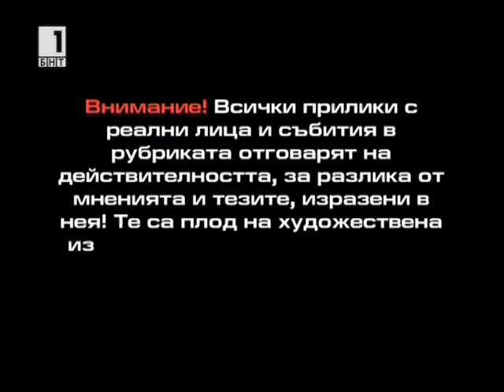Какво мислят те за радиото и телевизията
Не стойте "Срещу новините", за да не влезете в тях! Събота, от 19 часа по БНТ1!